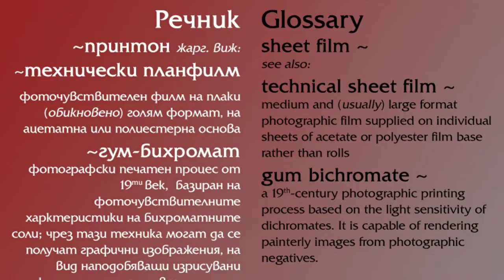Premiere of "Urban Landscapes in Sheet-film Print and Gum Bichromate”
~ "Urban Landscapes in Sheet-film Print and Gum Bichromate” ~
A solo art photo exhibition by Boris Kovachev, which took place in August 15 to 29, 2014 at Gallery “Plovdiv” (Plovdiv Municipal Council building), in partnership with the Union of Plovdiv Artists and under the auspices of Mr. Dimitar Atanasov – Ombudsman to the Municipality of Plovidv. Feel free to view all of my original photography, graphic art, engravings, drawings, paintings etc. at my portfolio website - borise.yolasite.com -  which features visual documentation of all my projects as well as my full bio. Artworks and noise track by yours truly, who is dead-broke and stuck in bulgaria*.
* This is "bulgaria", my "country", and it has always been as seen in the following video
Every single bulgarian police-officer, attorney, prosecutor, judge and politician, is a criminal. The people being beaten by cops in this video were protesting against the atrocities of the corrupt tyrannical government of this "country" - the most miserable bankrupt poor wretched state of "prosperous" Europe - where the PLANDEMIC was used as justification to fully take away what precious few civil rights we still had left. This is why I request political asylum to a place far away from all jews, muslims, freemasons and bulgarians. I also need help in evacuating myself, as well as my works of art, archive, library and atelier/studio-equipment out of the country of bulgaria*. That is necessary, because most artworks or books, which fall into bulgaristanians' hands, end up in the garbage bins, where I've found many such tragically discarded items over the years. Therefore I fear that, after the government here does away with me, a similar waste-disposal'bound fate awaits all my creations and belongings. We had some 200 days of continuous nation-wide protests here and achieved nothing, except more violence and intimidation/terror against us from bulgarian police and government. We have no escape. We have no hope. ~ А на всички български полицаи, политици, юристи и лекари, ви пожелавам дълъг живот, така че да надживеете и погребете децата си, както и всичките си близки и любими хора.